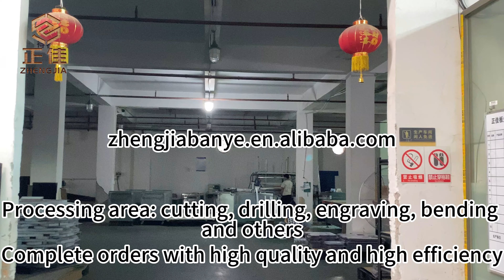Processingarea: cutting,drilling, engraving, bendingand others polycarbonate sheet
Company Name:Dongguan Zhengjia Board Co., Ltd.
Company registration place:ChinaGuangdong
Company operating address:Street address: Building 11, 166 Yongjun Road, Dalingshan Town
Country/Region: China